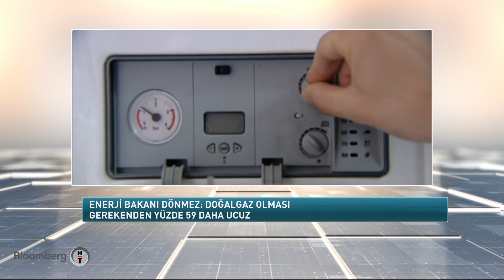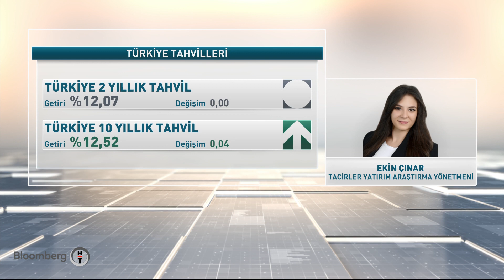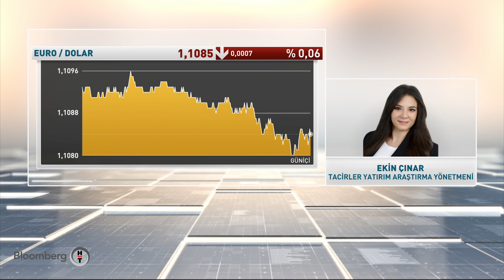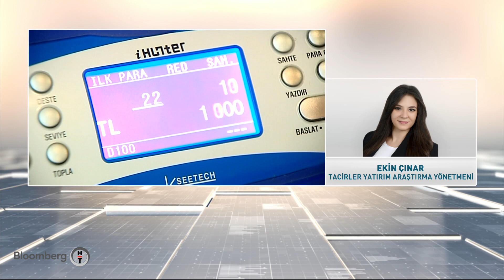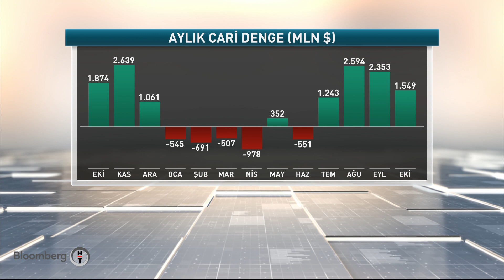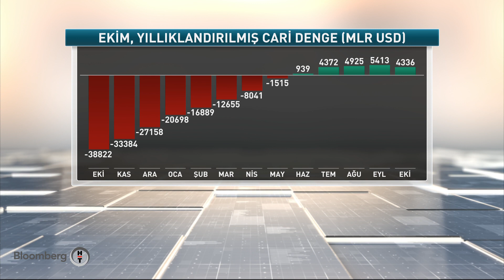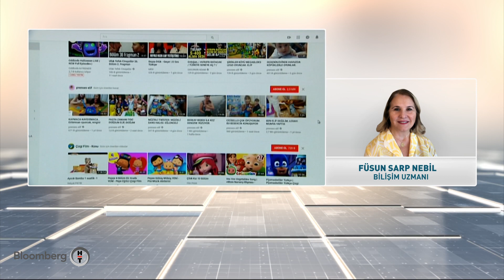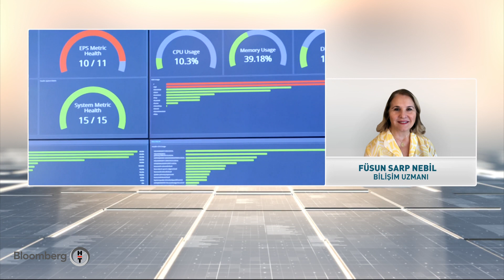30 Dakika | 11.12.2019